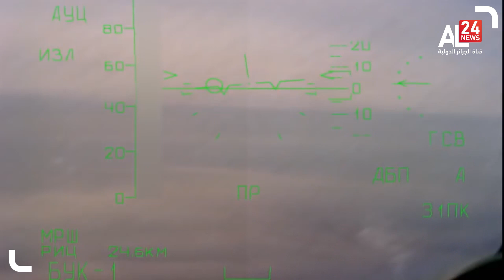روسيا تستعد لهجوم ضخم على شرق أوكرانيا